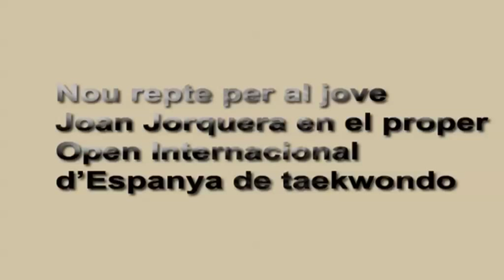Joan Jorquera participarà en l'Open Internacional d'Espanya de TKD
Amb només onze anys, el jove taekwondista del TKD Joan's participarà en el proper Open Internacional d'Espanya, on l'edat mínima dels lluitadors és d'entre13 i 14 anys. El rosinc afronta amb molta il·lusió aquest nou repte esportiu.